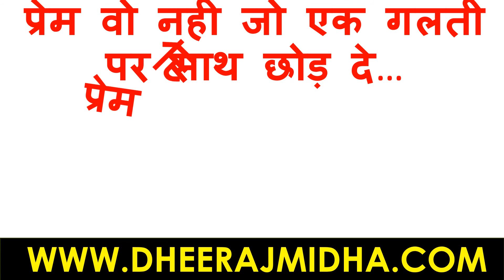एक गलती पर | सुविचार | सुविचार हिंदी में | suvichar | सुविचार जीवन पर | सुविचार इन हिंदी फॉर लाइफ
सुविचार
सुविचार हिंदी जीवन
सुविचार हिंदी
सुविचार जीवन
सुविचार हिंदी मे शिक्षा
अनमोल वचन
suvichar
suvichar in hindi for students
anmol vachan
anmol suvichar
anmol